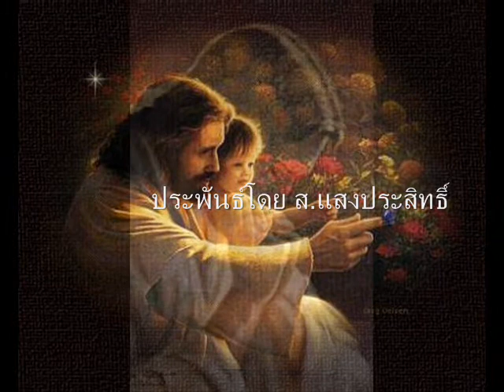กำยาน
เพลงกำยาน  ประพันธ์โดย ส.แสงประสิทธิ์ (บ้านเณรราชบุรี พศ. 2514) เพลงนี้เก่าร่วม 40 ปีแล้ว แต่ยังคงความหมายและทำนองอันเป็นอมตะ

ผมนำมาเรียบเรียงใหม่โดยใส่เสียงดนตรีปัจจุบันเข้าไปในระดับหนึ่งครับ   เชิญฟังตามอัธยาศัย...